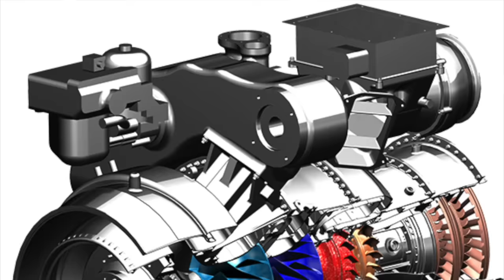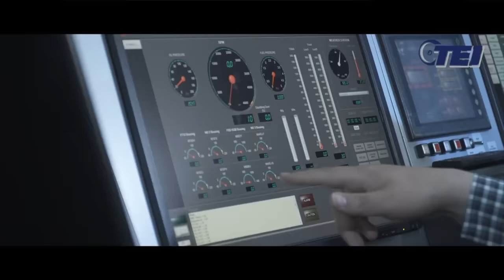Motor işi ne olacak? Kemankeş-2, İsrail'in Rocks füzesi, pahalı biletler. Gündem 21 Nisan 2024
Tolga Özbek ile gündem 21 Nisan 2024 konu başlıklarımız:
00:00 Giriş
00:40 TUSAŞ ile Savunma Sanayi Başkanlığı'nın imzaladığı projelerde en çok sorulan sorulardan biri hangilerinin motorları yerli? İşte üretilen motor ve sistemler hakkında en yeni bilgiler.
06:41 Baykar, Kemankeş-2 seyir füzesi için testlerini hızlandırdı. İHA'dan atılabilen hafif seyir füzesi ne anlama geliyor? Niye önemli?
10:37 Türk Hava Yolları'nın giderek pahalılaşan biletleri. Rakiplerine göre Türk vatandaşları THY ile uçarken neden 2-3 kat fazla ödüyor? Bu bizlere haksızlık değil mi?
12:31 Pegasus Havayolları'nın Karadağ uçuşları durduruldu. Sivil Havacılık Genel Müdürlüğü neden bu adımı engellemedi?
13:11 İncirlik Üssü'nün neden adı değiştirildi? İncirlik'teki nükleer bombalar
17:08 İsrail, İran'a yaptığı saldırıda Rocks füzesi kullandı. Bu füze ne anlama geliyor?
20:11 IDEF Savunma Fuarları artık KFA tarafınran organize edilecek. 2025'teki IDEF için yeni yer İstanbul Fuar Merkezi
21:41 Sabiha Gökçen Havalimanı'nı kullanan tek uzun menzilli havayolu şirketi Batik Air uçuşlarını durdurma kararı aldı. Niye bu adım atıldı?
Videomuzun müziği, değerli takipçimiz Selçuk Çelebi tarafından hazırlandı:
Kanalı  @Ambient Music Selcuk Celebi   Eserlerine ulaşmak için: